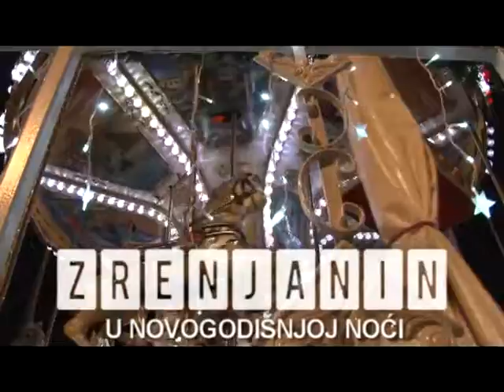ZRENJANIN U NOVOGODIŠNJOJ NOĆI 2018.